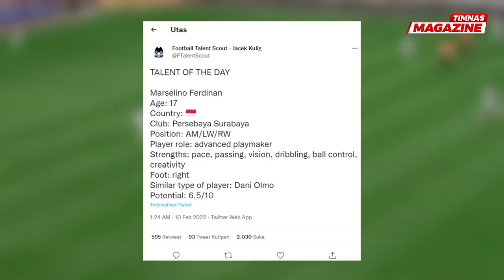Assistnya Viral di Penjuru Eropa !! Marselino Ferdinan Kebanjiran Tawaran dari Agen-Agen Klub Eropa